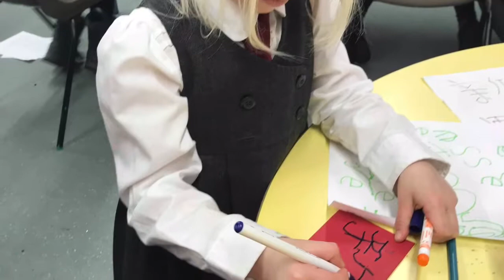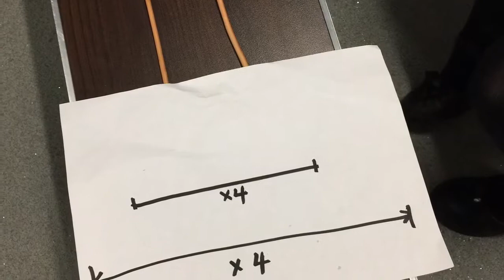Lunar New Year 2019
Lunar New Years Eve preparations ... from pupils in Reception to Year 11 :)